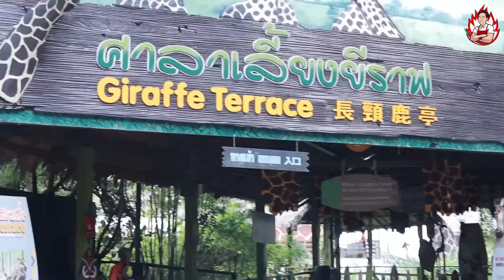သူငယ်ချင်းများ ညိုကီများဖြင့် တွေ့ဆုံခြင်း A visit to Safari world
သူငယ်ချင်းများ ညိုကီများဖြင့် တွေ့ဆုံခြင်း 💛💛
ကျနော်အလုပ်ကိစ္စနှင့် ထိုင်းနိုင်ငံ ဘန်ကောက်ရောက်ရင်းနဲ့ရော၊ ကျနော်ကိုယ်တိုင်က တိလေးတွေကိုအစာကျွေးချင်တာဖြစ်တာကြောင့်ရော Safari World ကိုသွားရောက်ခဲ့ပါတယ်။
မျောက်လေးတွေကိုသင်ပေးထားတာ၊ ငှက်လေးတွေကိုသင်ပေးထားခြင်းက ချစ်စရာအရမ်းကောင်းပါတယ်။ တခြားလင်းပိုင်စကပ်ပွဲတွေရှိပေမယ့် ကျနော်က တိလေးတွေကို ကိုင်တွယ်ပြီး အစာကျွေးချင်တာကြောင့် မျောက်၊ သစ်ကုလားအုပ်၊ ငှက်လေးတွေ၊ မြင်းပုလေးတွေဆီအရောက်သွားခဲ့ပါတယ်။
တိလေးတွေနဲ့အတူ ခဏတာအပျော်လေးကူးစက်ရအောင် ဗီဒီယိုလေးကိုအဆုံးထိကြည့်ပေးနော်။